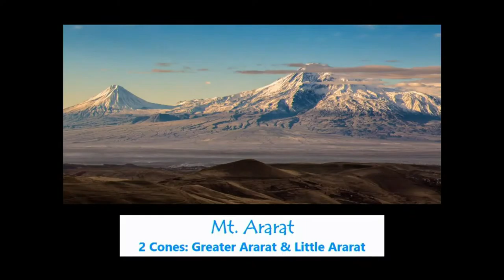CKC #49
Digital Children's Church